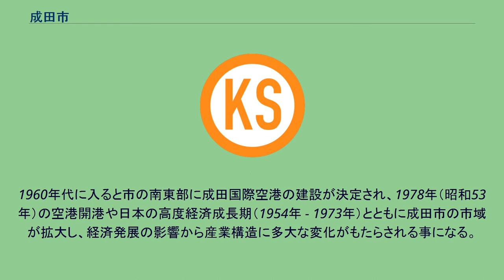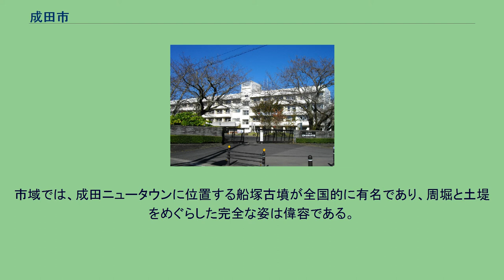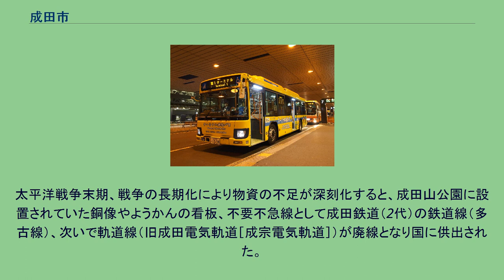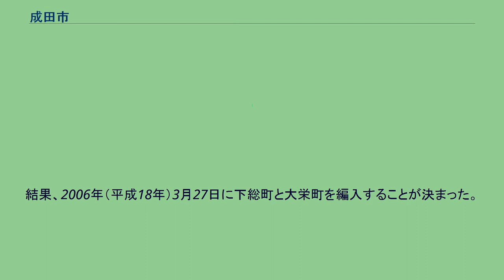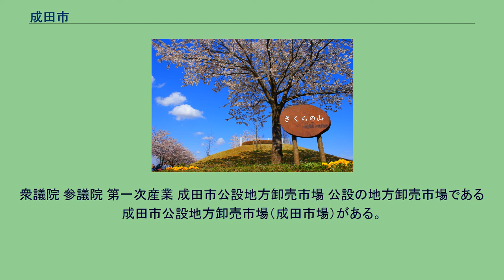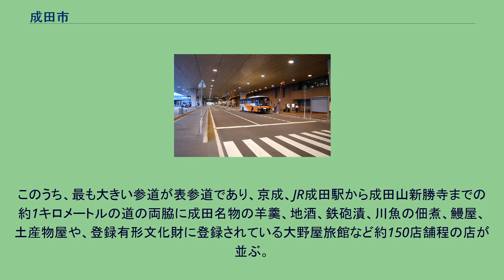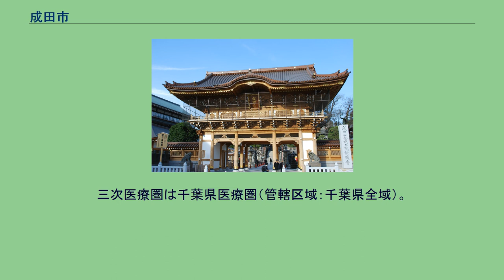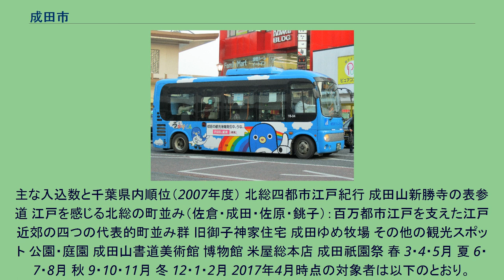成田市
成田市（なりたし）は、千葉県の北部中央に位置する市。
印旛地域にある業務核都市で、成田都市圏の中心都市であり、成田商圏を形成する商業中心都市。
国家戦略特区、構造改革特区、国際観光モデル地区、国際会議観光都市および拠点空港都市。
財政力指数は日本全国813市区中第4位であり、門前町の歴史的町並みは日本遺産に認定されている。
成田山新勝寺の表参道 国際線旅客数および貿易額日本最大の国際拠点空港である成田国際空港を有する国際ビジネス・イノベーションの拠点空港都市である。
初詣の寺院参拝客数日本一の成田山新勝寺（成田参詣）などで知られており、市の観光入込客数は推計で約1319万人、宿泊客数は約308万人を記録する日本屈指の観光都市でもある。
訪日観光客がよく利用する所謂「ゴールデンルート」と称される関西国際空港 - 大阪 - 京都 - 名古屋 - 富士山 - 箱根 - 東京 - 成田 - 成田国際空港（またはその逆）訪日観光コース上の拠点（宿泊・周辺観光）となっている。
また、観光庁による広域観光周遊ルート形成促進事業の広域関東周遊ルート「東京圏大回廊」においても江戸回廊ルートとして組み込まれている。
古くから成田山新勝寺、宗吾霊堂の二大霊場を有する門前町として栄えた。
明治時代には宮内庁下総御料牧場が置かれるなど、1950年代まで観光と農業の振興を二大施策とした純農村型都市であった。
1960年代に入ると市の南東部に成田国際空港の建設が決定され、1978年（昭和53年）の空港開港や日本の高度経済成長期（1954年 - 1973年）とともに成田市の市域が拡大し、経済発展の影響から産業構造に多大な変化がもたらされる事になる。
現在では農業人口は減少し都市近郊農業型へと転換している。
その反面、ゴルフ場や空港関連のサービス業など第三次産業が生まれ、新たな雇用が創出された。
また観光面にも力を入れており、成田山新勝寺では正月三が日だけで270万人（非公式）、年間4000万人（成田市推計）ともいわれる参拝客で賑わう。
成田空港における航空機の騒音であるが、成田市街地からは離れた丘陵部に位置しているため、航空機の騒音被害を殆ど受けない地域も多い。
航空機の騒音被害を受けるのは、空港の滑走路周辺と航路直下である。
空港用地の大部分は成田市に属するため、固定資産税などの関連税収は成田市に入ることが多く、財政の豊かさは全国有数である。
しかし、空港用地の一部がかかる芝山町などの被害は見過ごされがちであるのに対し、空港利益を独り占めしているという批判もある。
現在、地域と共生する空港づくり掲げ、航空需要の増大に従う騒音問題などに向き合っている。
1986年（昭和61年）には東京一極集中の回避を目的とする業務核都市に指定され、千葉県からは千葉新産業三角構想の中核都市として位置付けられている。
国の構造改革特別区域法に基づき2003年（平成15年）4月21日に国際空港特区、同年5月23日には国際教育推進特区に認定された。
2006年（平成18年）3月27日、香取郡下総町、大栄町を吸収編入した。
東洋経済新報社による「安心度」「利便度」「快適度」「富裕度」の4つの観点から住みやすい都市を評価する「住みよさランキング」では、2009年度全国総合1位の評価を受けている。
また、通勤圏を考慮した新方式では東京都稲城市に次いで2位の評価を受けている。
千葉県の北部中央に位置し、都道府県庁所在地の千葉市から約25キロメートルの距離である。
成田市の中心市街地（市役所の位置）から成田国際空港までは更に約5キロメートル離れている。
下総台地に位置し、成田山新勝寺およびその門前町を中心に展開している。
面積は213.84 平方キロメートル（千葉県下6位）で、県土の4.1%。
市の南西部に門前町（旧市街地）とニュータウンが、南東部の丘陵地帯に成田国際空港がある。
これらの地域郊外には農業地帯が広がる。
市の西部にある印旛沼、北辺の茨城県との県境を流れる利根川から農業用水の取り込みを行っており、重要な水源でもある。
位置 千葉県北部中央の北総台地に位置する。
標高は最低標高の1メートル（安西地先）から最高標高の42メートル（南三里塚地先）となっている。
成田市の市域の5分の3の面積は海抜10メートルから海抜40メートルの丘陵部であり、関東ローム層が地表を覆う高燥な台地となっている。...